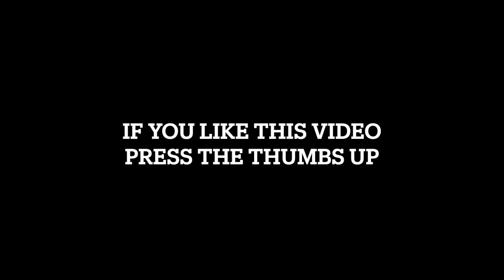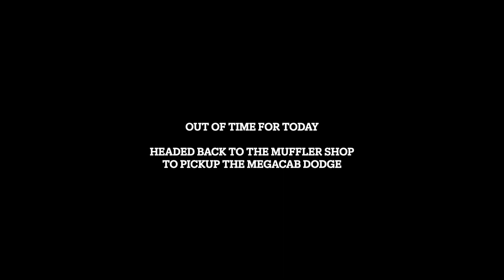Gathering Rust Hobby Farm #1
Today we cut fire wood.

Stihl MS291
2007 Dodge Ram MegaCab 5.7 HEMI